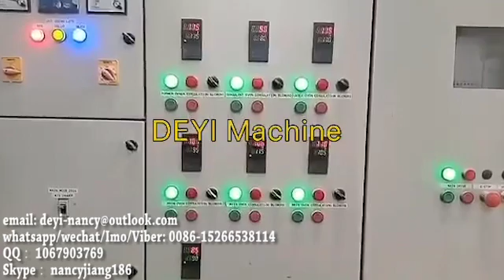Nitrile gloves packing line, surgical gloves manufacturing, exam gloves production making machine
The nitrile/latex glove production line uses natural latex or synthetic rubber as the main raw material and other chemicals as auxiliary materials. The hand mold is cleaned with acid and alkali, and then cleaned with water again. Then the cleaned hand mold is first immersed in hot water and heated then immersed into coagulant and dried for dipping. After dipping, go into an oven for preliminary drying, flushed with hot water and then sent to another oven for curing and drying to form. After the gloves are demolded, they are inflated or filled with water for inspection, washed.centrifuged. and dried before packaging and sending them to the finished product warehouse.

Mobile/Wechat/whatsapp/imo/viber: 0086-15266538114